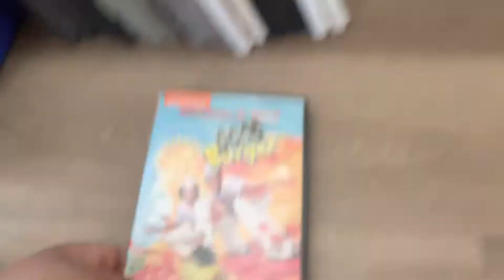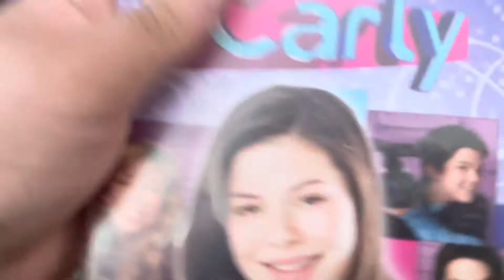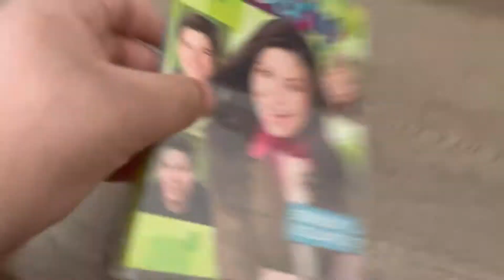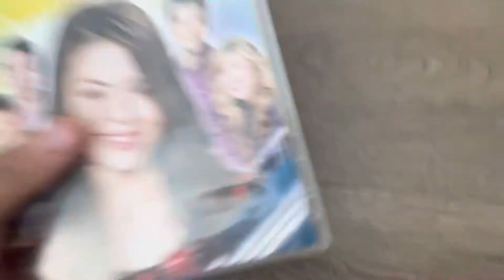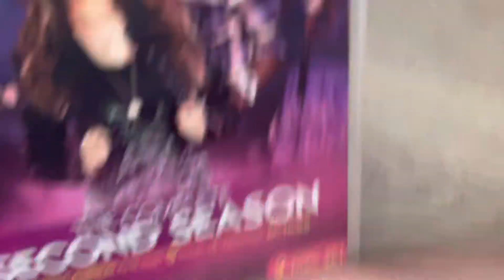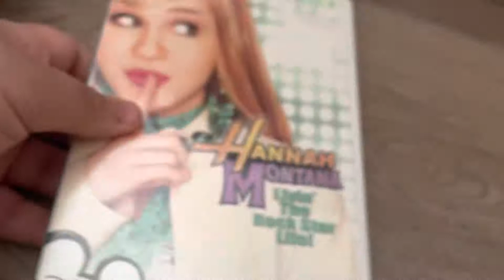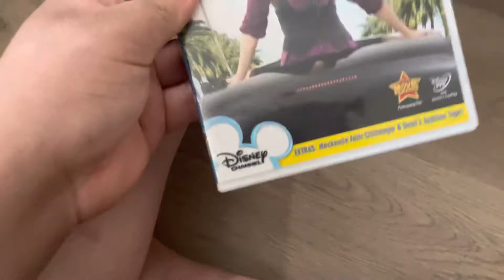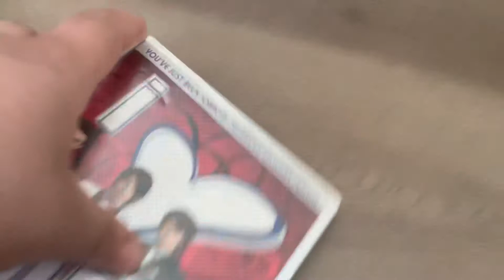My Nick/Disney Live Action DVD Collection (UPDATE)